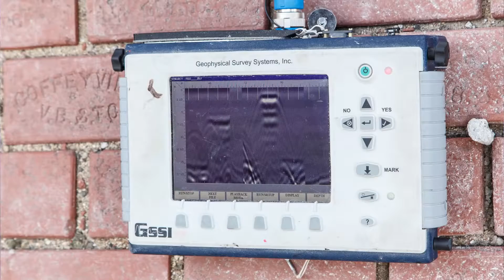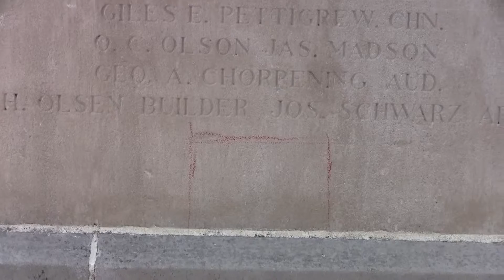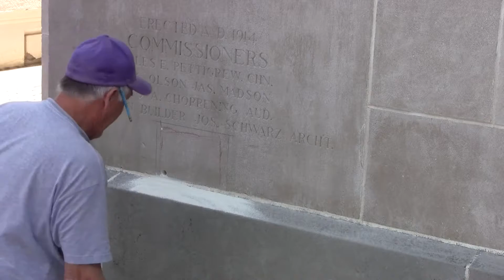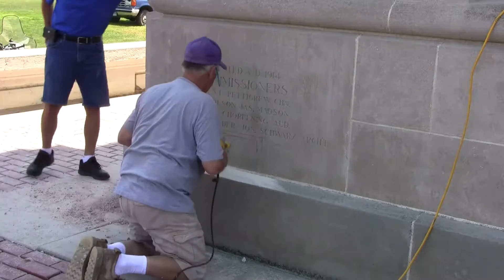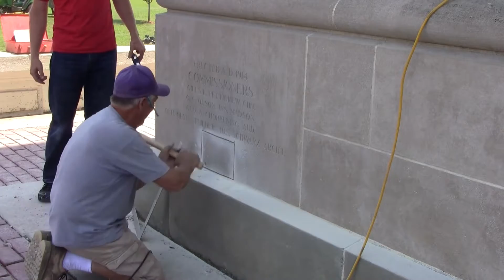Finding the Time Capsule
Finding the Time Capsule - Moody County Courthouse 100th Year Anniversary. Locating & Removing the Time Capsule on July 3, 2014. The Time Capsule was opened on July 4 and is at this

Ground Penetrating Radar Systems LLC is the nation’s largest company specializing in detecting underground utilities, video pipe inspection, and the scanning of concrete structures. GPRS serves as an underground utility locator and has an extensive nationwide network of highly trained and experienced project managers in every major U.S. market. For over a decade, GPRS has been the industry leader by providing outstanding service and cutting-edge technology, keeping projects on time, reducing safety risks, and putting our relationships with our clients before profit.

GPRS provides four key services.

The one-call system (811) is responsible for marking all publicly owned utilities but will not typically mark depths and will not mark any privately owned utilities. There will be at least some private utilities on almost any construction project or could even include all utilities on the entire site. The private locating process protects all site employees from potential line strike damages.

Locating underground utilities is crucial when performing directional drilling, Phase I or II investigations, environmental drilling, sampling, locating underground storage tanks, soil borings, installing monitoring wells, or site remediation. With our nationwide network of Project Managers, GPRS can mobilize to your site quickly and locate critical utilities or USTs that could conflict with your drilling or excavation area.

GPRS continuously exceeds industry performance when it comes to the precision and accuracy of our utility locating services. We are equipped to partner with utility providers to manage one-call contracts or to complement 811 discovers by confirming utility locations using multiple technologies or providing depths and additional information. Whether supporting locating tickets for assets such as public utilities, pipelines, and facilities or campuses on private property – GPRS is the clear choice for damage prevention.

used to help municipalities, utilities, and industrial facilities maintain safe, efficient water distribution and fire protection systems.

GPRS Leak Detection Services Include: Acoustic leak detection – Our advanced acoustic detecting equipment is tuned to “listen” for the specific sounds and frequencies created by water pipe leaks, allowing for non-invasive leak detection and slab leak detection.

A lateral launch sewer inspection allows for closed-circuit television (CCTV) video inspection of pipes, including mainline and lateral pipelines. It is ideal involving situations that do not allow for a typical visual inspection. During the process, a line is inspected from the mainline to the lateral, searching for cross bores, pipe defects, and structural issues.

GPRS Video Pipe Inspection services can help discover a collapsed sewer lateral, duct, or an unknown blockage in a pipe. This service is a non-destructive option that limits project delays and budget overruns by locating the exact impediment in your water or sewer line, including bellies, collapses, tree roots, lateral taps, cross bores, or other damages.

Because concrete drilling comes at a risk, GPRS Project Managers are equipped with multiple technologies to clear areas before core drilling and anchoring. Upon completing the scanning process, you will have a clear layout of the vertical and horizontal impediments such as post tension cables, rebar, beams, and conduits. Our scanning and imaging services can be completed on any surface, including concrete slabs, walls, columns, and beams. Ground penetrating radar is most used to clear areas before saw cutting or core drilling, but our scanning equipment also can deliver much more detail.